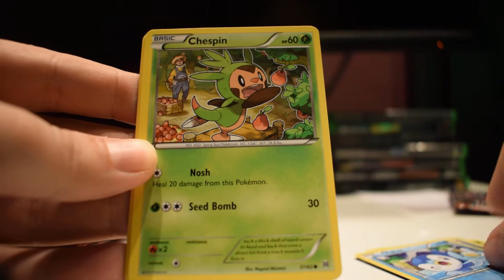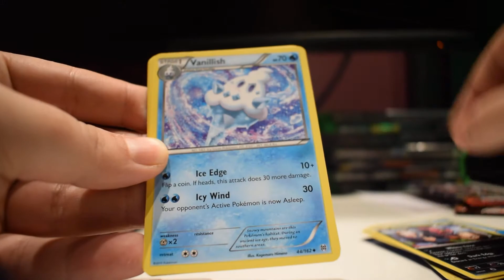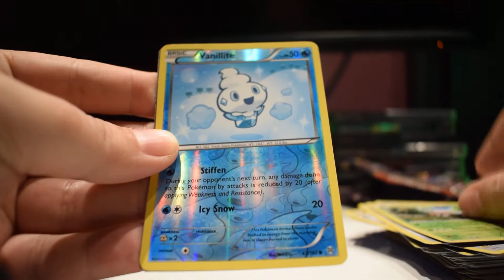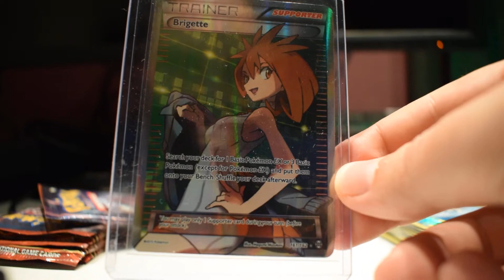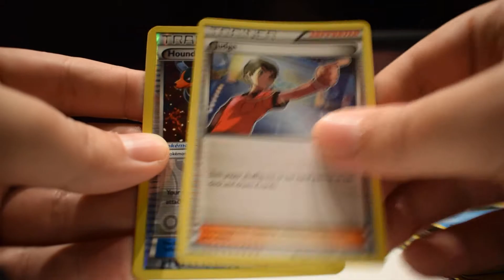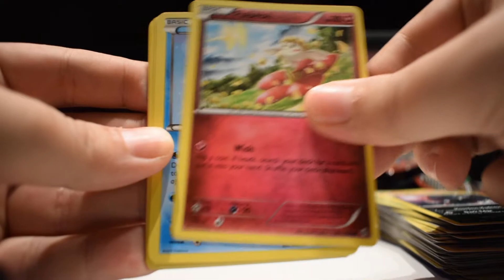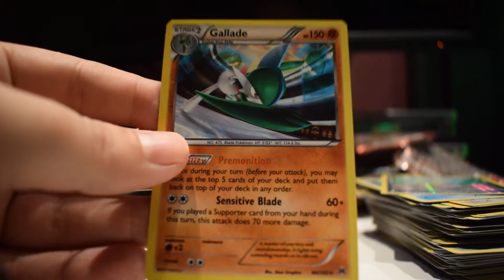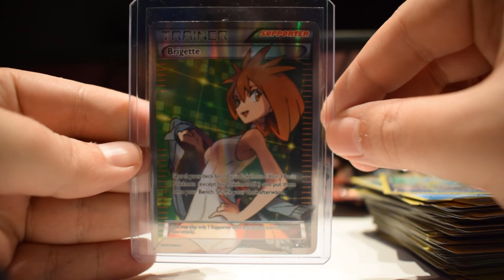Pokemon TCG - 10 x BreakThrough Booster Opening (AMAZING PULL)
Zapraszam!

Moje sprzęty:

PlayStation 4
Xbox 360